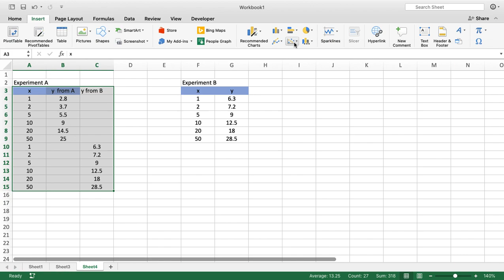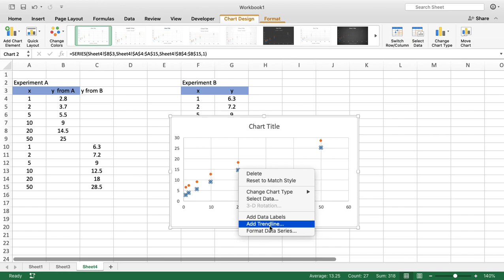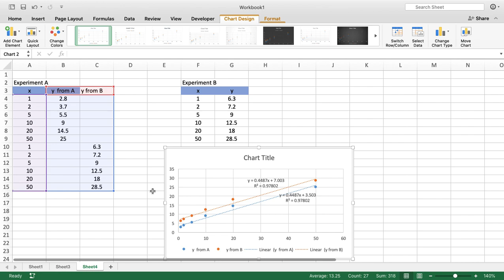Plotting two experiments in one Excel graph